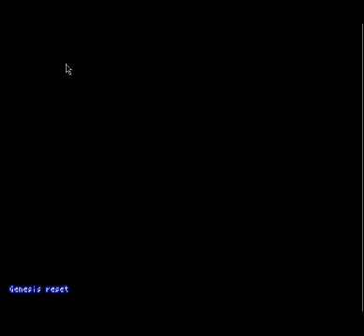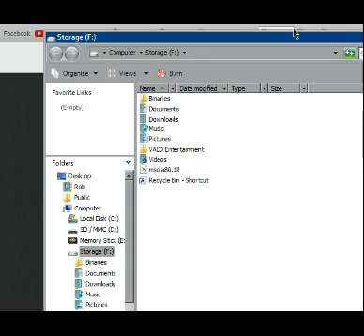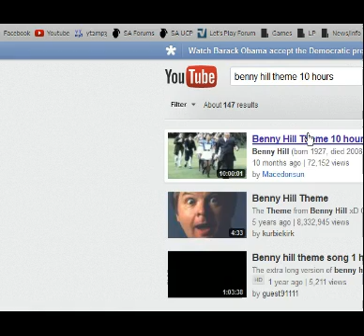Let's Stream Random Shit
SHINESPARKSHINESPARKSHINESPARKSHINESPARKSHINESPARKSHINESPARKSHINESPARKSHINESPARKSHINESPARKSHINESPARKSHINESPARKSHINESPARKSHINESPARKSHINESPARKSHINESPARKSHINESPARKSHINESPARKSHINESPARKSHINESPARKSHINESPARKSHINESPARKSHINESPARKSHINESPARKSHINESPARKSHINESPARKSHINESPARKSHINESPARKSHINESPARKSHINESPARKSHINESPARKSHINESPARKSHINESPARKSHINESPARKSHINESPARKSHINESPARKSHINESPARKSHINESPARKSHINESPARKSHINESPARKSHINESPARKSHINESPARKSHINESPARK